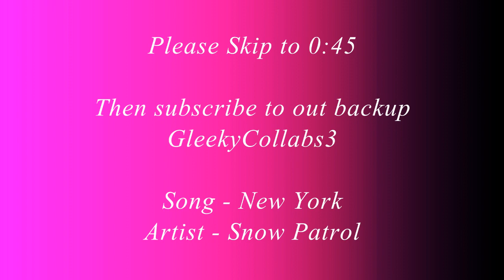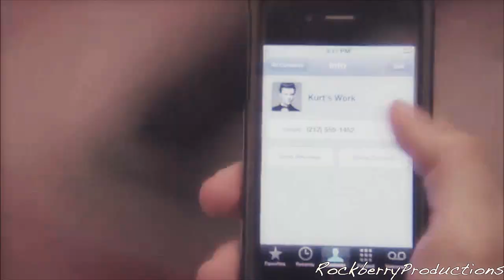GleekyCollabs2 - ["New York" by Snow Patrol] - Glee Couples Collab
(There is a typo in the opening title card. It is supposed to say "our", not "out".)

We already have 2 strikes here!! So we might be forced to move to GleekyCollabs3 at any time!

Finn/Rachel are the only couple that repeat in the collab. They were the most wanted couple choice/most popular for this song/this collab theme.

10 of us participated in this collab. We all had one part, and one Glee couple each, except for Thelivelovelaughmore who filled in and made a second part with a second couple. Thank you to her and also to MysticWriter1 for filling in when 2 other people dropped out! I really appreciate it. A 3rd person also had to be replaced, so I (luvtheheaven5) filled in at the last second to make "part 1".

And thank you to Thelivelovelaughmore for *also* rendering this collab for us/syncing everything up and adding the coloring!! :D You're the best.

Song: New York
Artist: Snow Patrol

Participants:

Part 1: luvtheheaven5 aka luvtheheavenFOX4 (Finn/Rachel)
Part 2: Justalittlegirl23 (Puck/Quinn)
Part 3: Supsi85 (Will/Emma)
Part 4: evaki2012 (Rachel/Brody)
Part 5: animeroks132 aka thetrexandthejew (Jake/Marley)
Part 6: Thelivelovelaughmore (Sam/Brittany)
Part 7: whatiloveaboutyou (Finn/Rachel)
Part 8: Thelivelovelaughmore (Brittany/Santana)
Part 9: emmaQlife (Sam/Mercedes)
Part 10: rockberryproductions (Kurt/Blaine)
Part 11: MysticWriter1 (Ryder/Marley)

well then feel free to audition for the group by sending me a message and attaching a video you've made that proves you have good lyric matching & beat-matching skills. :D

Voiceovers:

Finn: You're gonna get on that train, okay? And you're gonna go to New York. And you're gonna be a star. Without me. That's how much I love you.

Quinn: Did you love me?

Puck: Yes. Especially now.

Marley: I love you back.